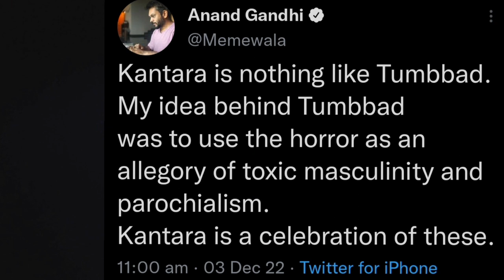ಈ ತರ ತಿರ್ಪೇ ಶೋಕಿ ಯಾಕೆ ಬೇಕು ಇವ್ರಿಗೆ | Kanatara Movie Anand Gandhi Reaction | Kanatara Rishab Shetty